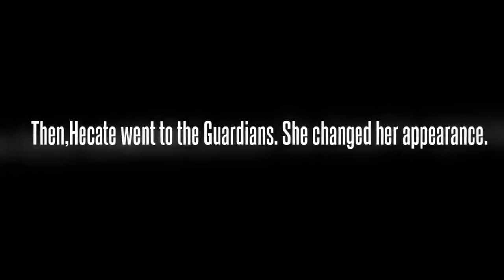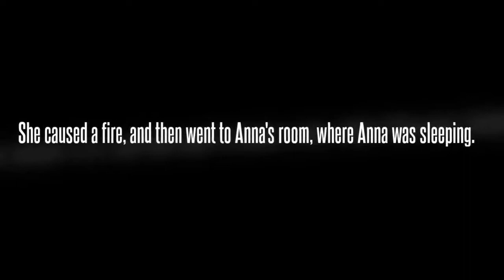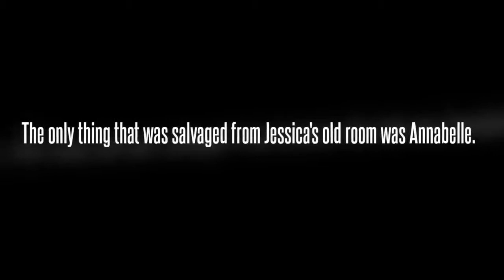Jack's Daughter Episode 6